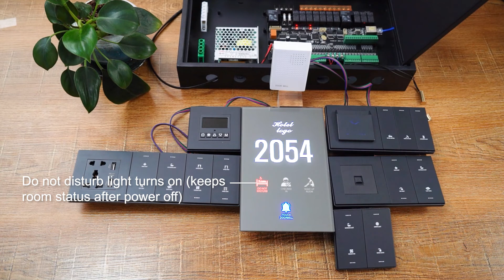Hotel 19F 485 Big Button Wall Switch Nice Black Color Big Push Panel with RCU And Doorplate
Product: 19F 485 Switch with RCU And Doorplate